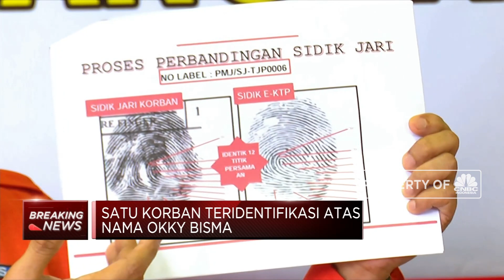Inafis Berhasil Identifikasi 1 Korban Sriwijaya Air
Berita lainnya:
Sriwijaya Air SJ-182 Meledak Sebelum Jatuh? Ini Analisanya

Kepala Pusat Indonesia Automatic Fingerprint Identification System (Inafis) Bareskrim Polri, Kombes Brigjen Pol Drs Hudi Suryanto menyampaikan perkembangan hasil identifikasi korban jatuhnya pesawat Sriwijaya Air SJ 182. Salah satu korban atas nama Okky Bisma yang berada didaftar manifest penumpang nomer 4 berhasil di identifikasi oleh tim Inafis.

Selengkapnya saksikan Breaking News, CNBC Indonesia (Senin, 11/01/2021)